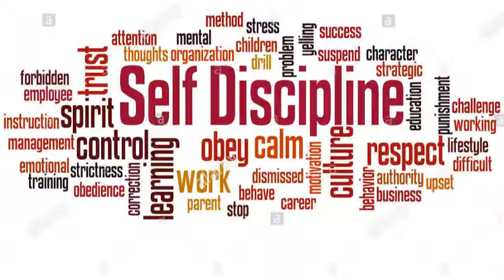WFMS News 1.26.2021